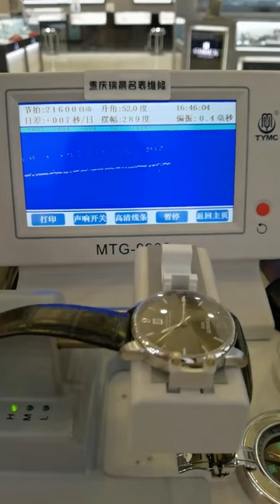Tissot Durul Watch Repair Chongqing Ruichen Watch Repair Co , Ltd xmbid p b s cq